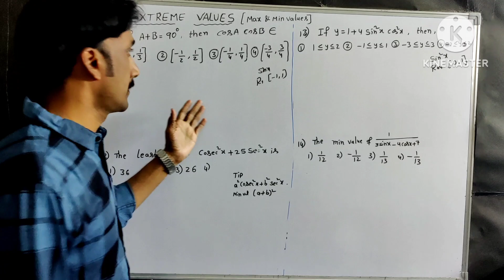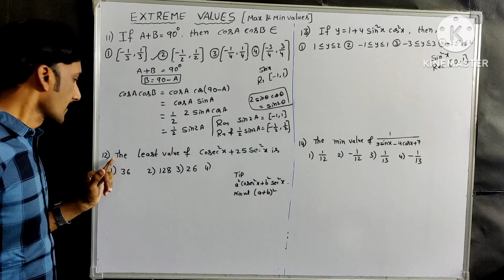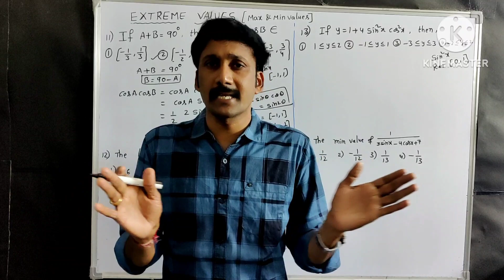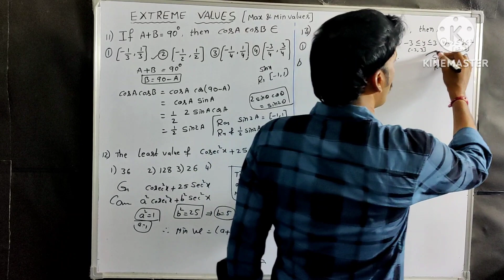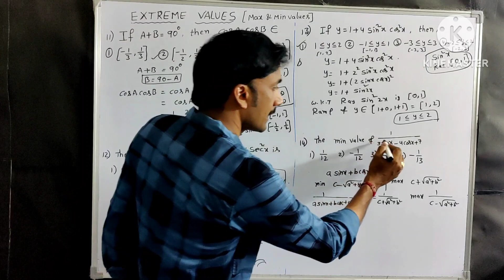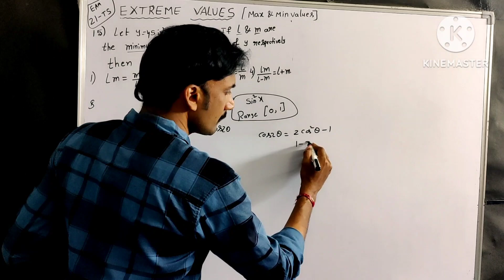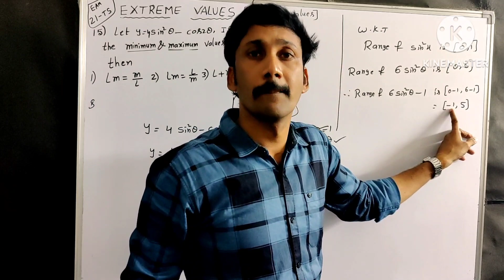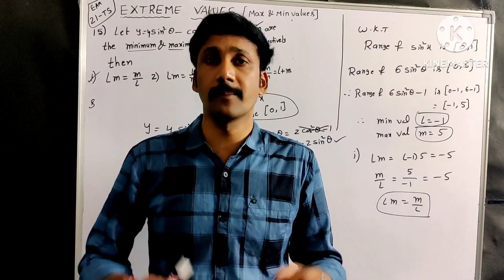EAMCET-TRIGONOMETRY EXTREME VALUES (PART-7)